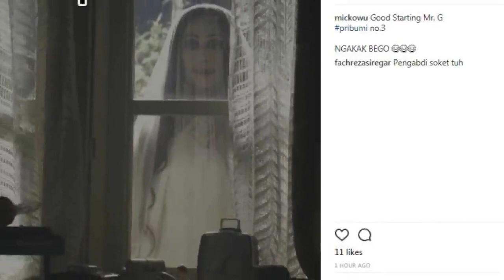Meme Lucu ‘Pribumi’ Anies Baswedan Hiasi Dunia Maya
Program berita yang menyajikan Informasi tercepat dan teraktual, disajikan untuk menemani istirahat anda..Sebagian warganet menanggapi pidato &#39;pribumi&#39; Anies Baswedan dengan santai.